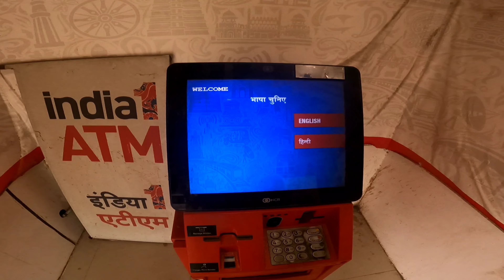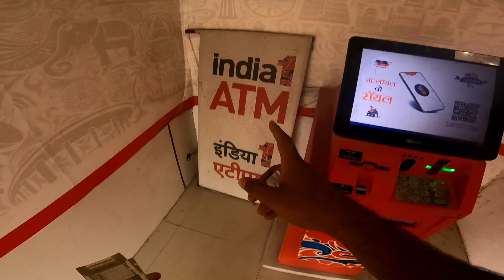India1 ATM Se Aise Note Nikalte Hain | India1 ATM In Jadia - Supaul- Bihar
kharab note nikla atm se
kharab note nikla atm se song
kharab note nikla atm se and
kharab note nikla atm se andro

india1 atm in jadia
india 1 atm kis bank ka hai

india 1 atm se paise kaise nikale
india 1 atm
indian 1 atm
india no 1 atm se paise kaise nikale
indian bank a t m

india1 atm worst service
india1 atm worst service rifle
india1 atm worst service  and
india1 atm worst service and repair